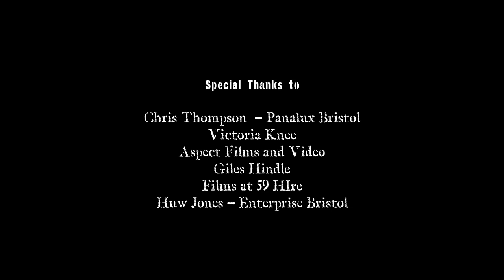Special Delivery Short Film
Nick Smith is a normal guy in a normal world but when he is the victim of mistaken identity he has to fight for his life in this high octane action short where only his wits and the truth can save him.

A Short Film about mistaken identity. Directed by David Hawk, Starring Richard Cambridge, Dean Williams and James Collussus Thompson.

Director: David Hawk
Producer: Richard Cambridge

DP/Cinematographer: Rob Holder
City/State: Bristol, Avon, England

Camera Used: RED One

Cast: Richard Cambridge, Dean Williams, James Colossus Thompson.
Voices: Gabrielle Castellio & Gerard Fletcher

Submitted to the New York Film Festival by David Hawk